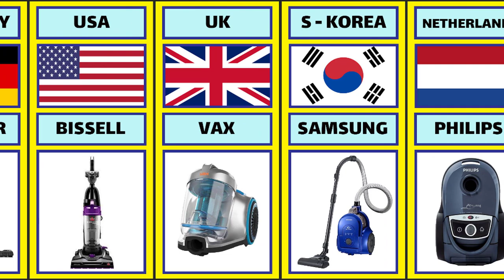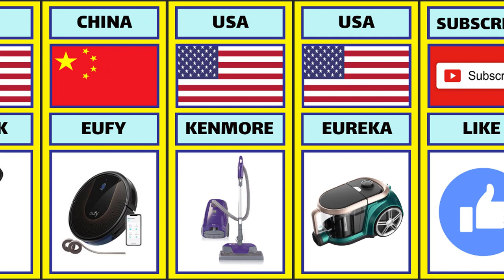The most famous and best brands of vacuum cleaners from different countries | Comparison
Comparison: The most famous and best brands of vacuum cleaners from different countries

If you are looking for comparison videos from around the world, follow our channel